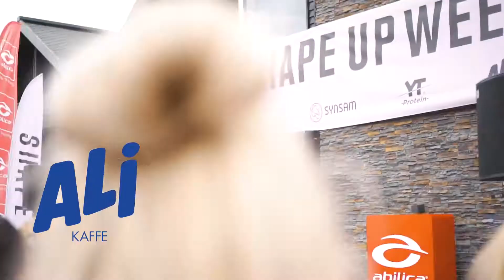SHAPE UP WEEKEND 2019 - WIAN VIDEO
SHAPE UP WEEKEND 2019 in Geilo, Norway.